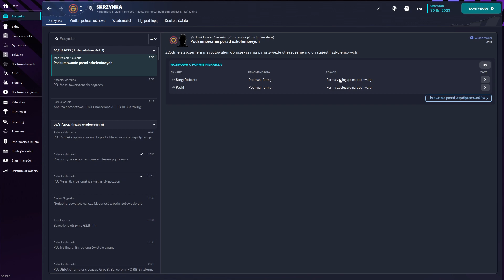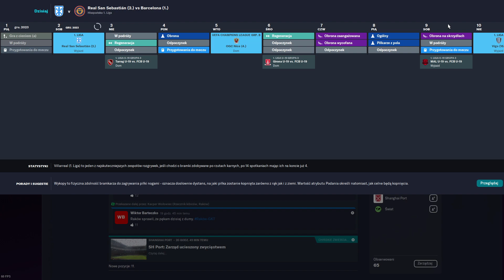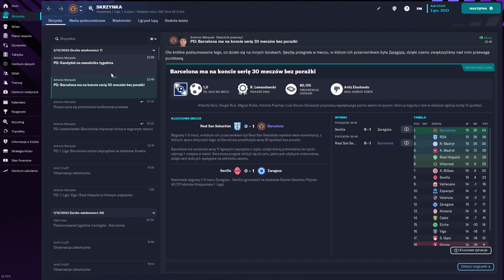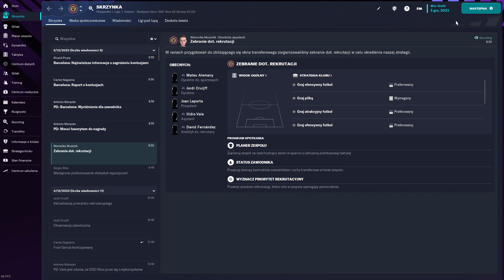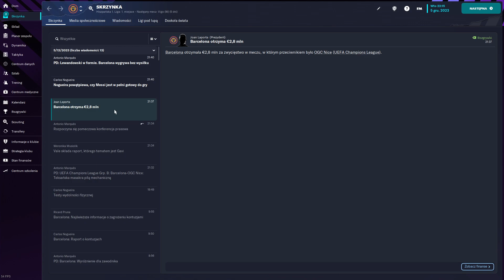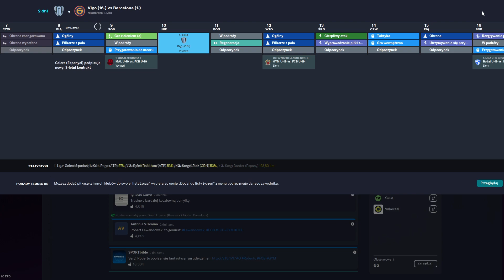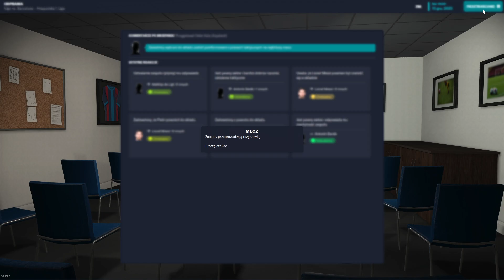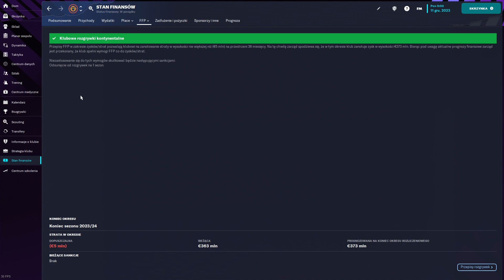Football Manager #31 Fc Barcelona. No commentary gameplay